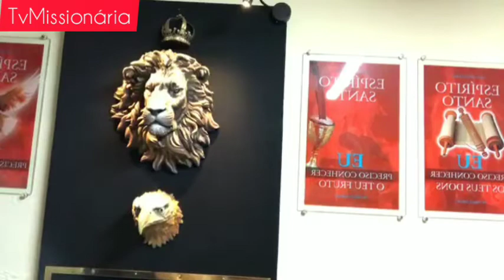EU E VOCÊ? SOMOS UM COMO JESUS ERA? REFLITA SOBRE ESTA PODEROSA MENSAGEM COM O PASTOR PABLO JIMENEZ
SOMOS UM SÓ COM O NOSSO IRMÃO ?
SOMOS UM SÓ COM A SANTÍSSIMA TRINDADE???